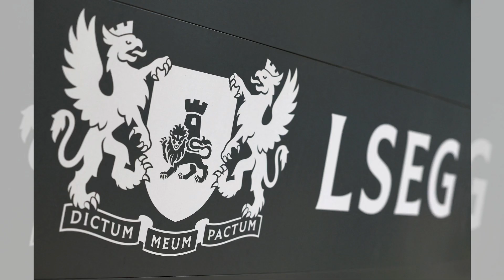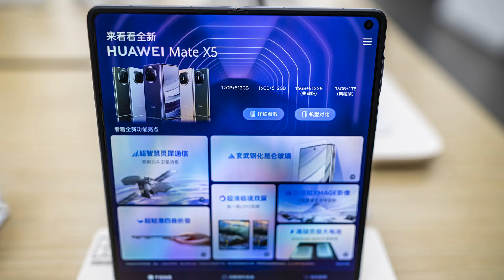惊人曝光：涉做中国间谍英议会研究员约会App聊天记录：我已被禁止入境中国；华为抢苹果发布会风头：发布5G可折叠手机；广州悄悄废除房价限制；特鲁多飞机G20后故障，滞留在印度 | 华尔街网报